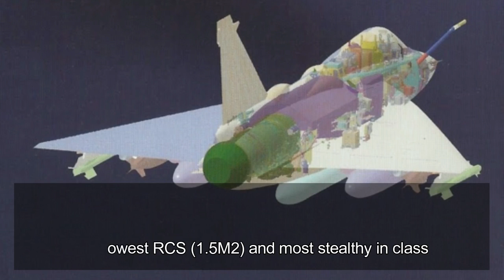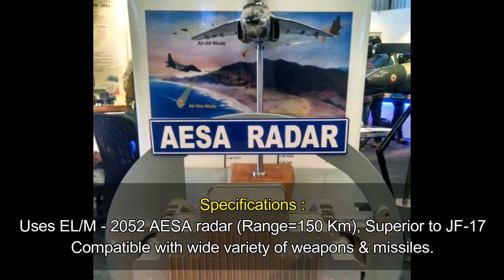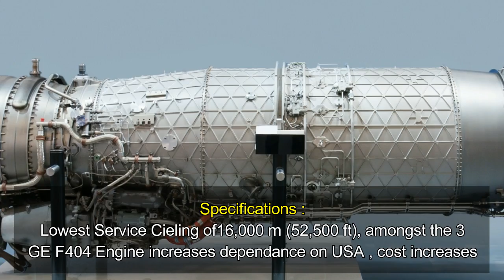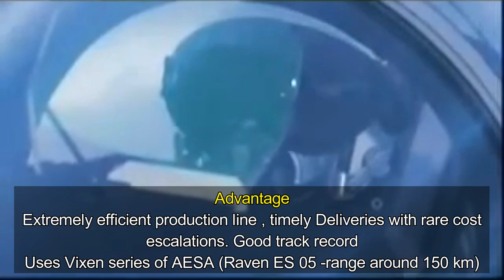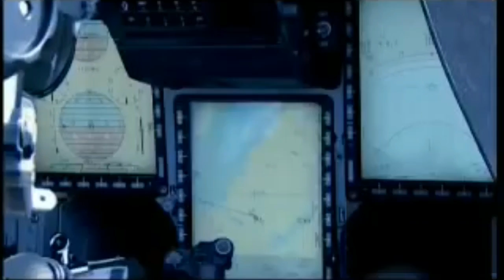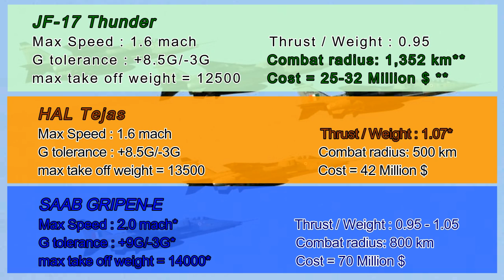JF-17 Vs Hal Tejas Vs Gripen-E ( Light Combat Aircraft Comparison - 2017 )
Light Combat Aircraft Comparison :
(Today We Compare The Indian HAL Tejas with Sino-Pakistani JF-17 & Swedish SAAB Gripen)
With top Russian and American companies focusing on twin engine heavy fighters and expensive 5th generation jets , the light combat fighter jet market is up for grabs.
while the american F-16 has still been the most successful Multirole single engine Light fighter , the market for small and relatively cheap fighter is too big for just one player. The countries with minimal threat perception and with lower defence budget,  are always looking out for Light Fighters which are not only light on the nations coffers , but also have low cost of operation and maintainance. there are several countries who are trying to replace their aging MIGs and F-4 series of fighters from early 70s and 80s.
3 prospective fighters have so far come in forefront. The Swedish SAAB Gripen E , The Sino -Pakistani JF-17 , and more recently the Indian H A L tejas Mark 1A, have potential to grab considerable share of this multi billion dollar market of light fighter jets.

lets find out how these planes pitch against each other , do keep in mind that we are discussing the potential winner or leader for export and order perspective. the regional influence of India & china , service and delivery of SAAB all will play an iimportant role here.
 We will compare only those variants which are already out and operational , or atleast there order book is started to roll and are being readily pitched to prospective buyers.
considering these factors we will compare the JF-17 Block 2  , HAL tejas Mark 1A , and the Jaas 39 Gripen E or F variant. while Block 3 of JF 17 , Tejas Mark 2 , and  Gripen NG  could be reality in near future , we will not compare their features today.

(JF-17 Vs HAL Tejas Vs SAAB Gripen)